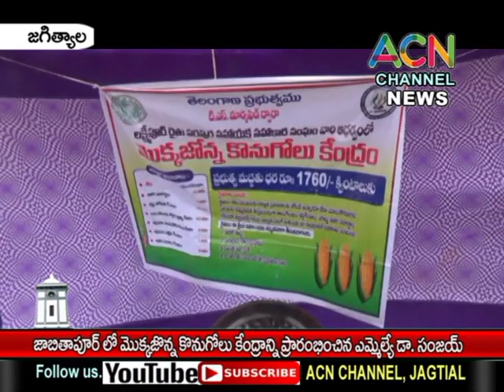జగిత్యాల జాబితాపూర్ లో మొక్కజొన్న కొనుగోలు కేంద్రాన్ని ప్రారంభించిన ఎమ్మెల్యే డా. సంజయ్